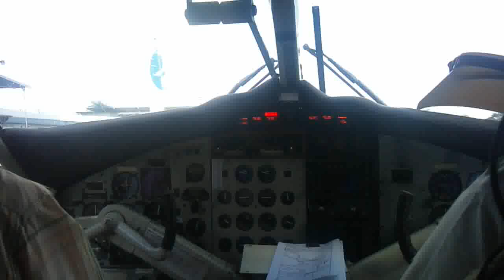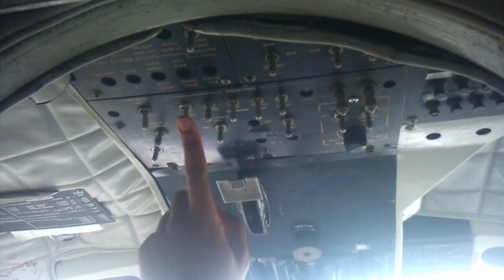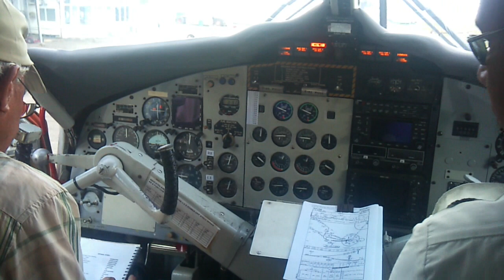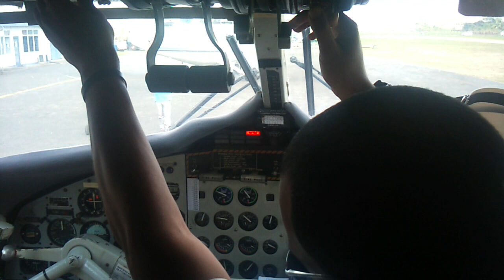DHC-6 Twinotter full startup procedure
This is a Profcheck ride in a DHC-6 Twinotter Blue Wing Airlines... Enjoy...